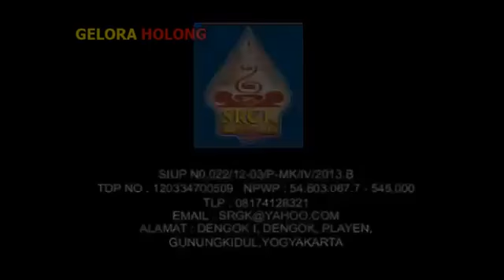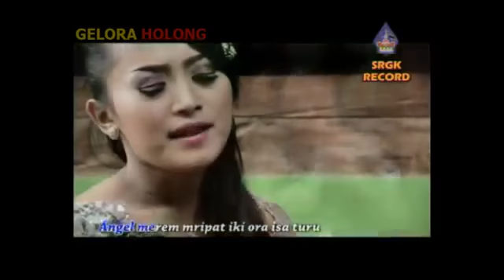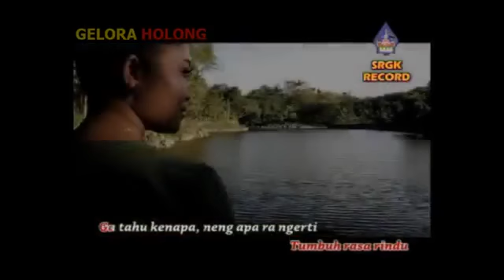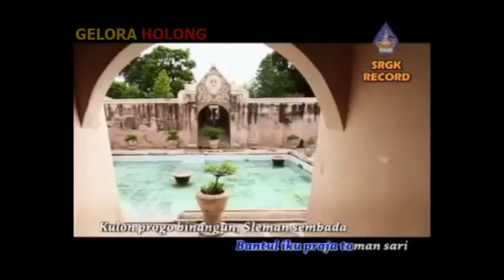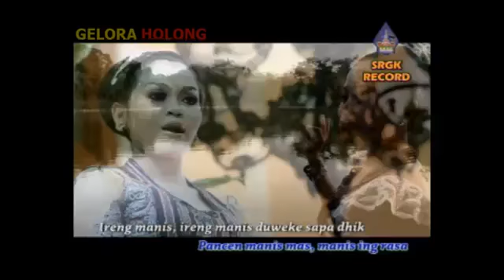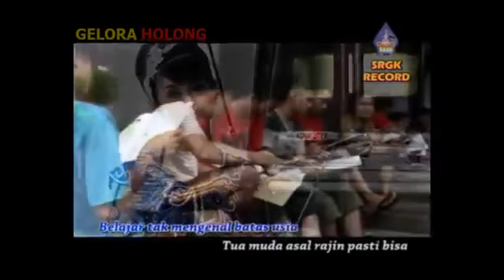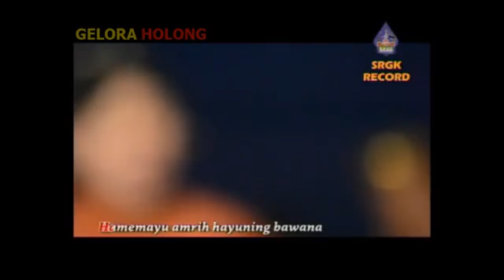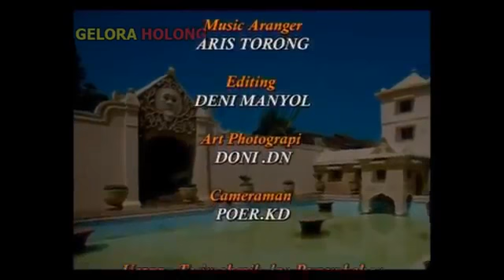Campursari Hit's Vol 5 Dimas Tedjo, dkk